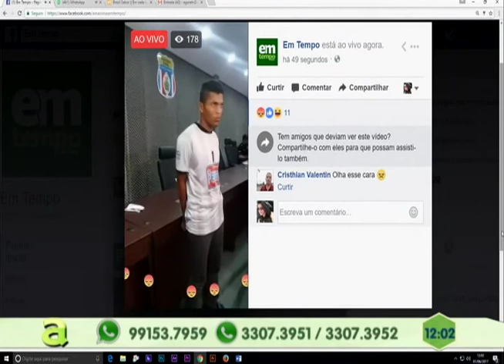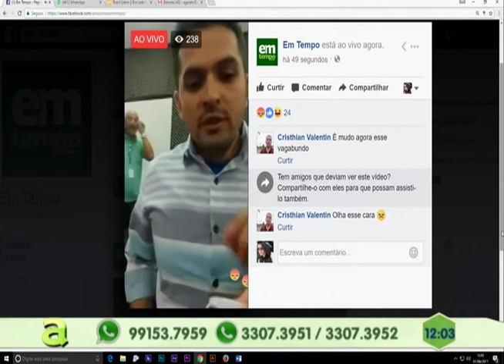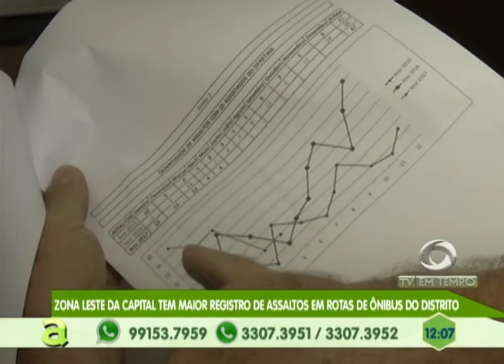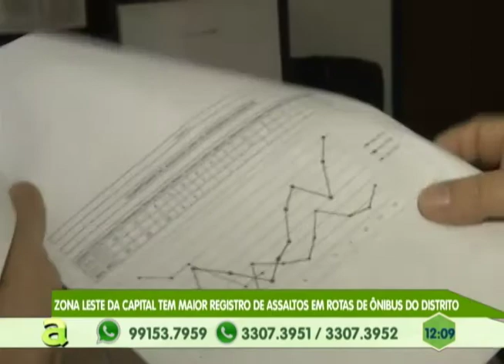Moradores da rua alagoas são prejudicados com a falta de infraestrutura no Rio Piorini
03º BLOCO AGORA 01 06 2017 - Moradores da rua alagoas são prejudicados com a falta de infraestrutura no Rio Piorini